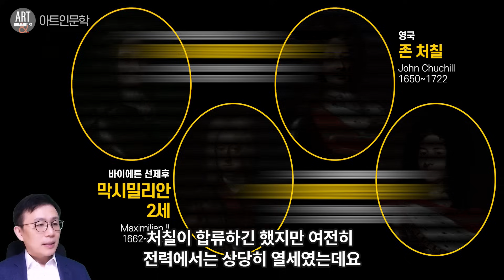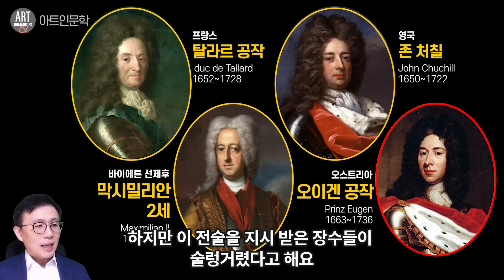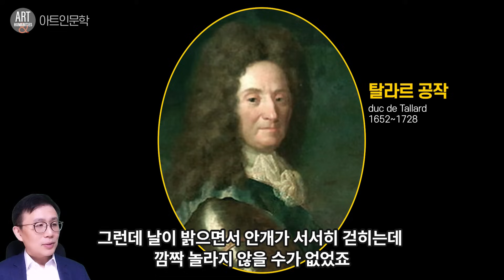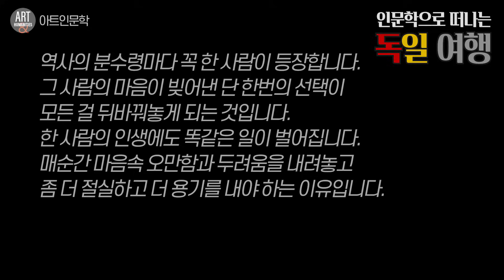루이 14세가 서유럽 전체의 지배자로 등극하려던 결정적 순간에 벌어진 일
루이 14세의 질 수 없는 전쟁, 그 결과는?
바람 앞의 등불 비엔나가 함락될 위기!

이번 시간에는 18세기 유럽의 향배를 가른 역사적인 전투를 소개해 드리겠습니다. 바로 블레넘 전투인데요. 지난 영상에서 스페인 왕위를 놓고 프랑스-스페인 진영과 오스트리아-잉글랜드 진영이 맞붙은 대규모 전쟁 즉 스페인 왕위계승 전쟁에 대해 소개해 드렸는데요. 블레넘 전투는 이 전쟁에서 가장 중요한 분수령이었다고 할 수 있습니다. 이 전투는 어떻게 전개되었는지, 그리고 그 영향은 어떠했는지 자세히 살펴보도록 하겠습니다.

아트인문학, 재미있는역사,
재미있는인문학,명화해설,역사유튜브,
프린츠오이겐,외젠드사부아,
레오폴트1세,스페인왕위계승전쟁,
말버러공작,말보로공작,존처칠,
블레넘전투,